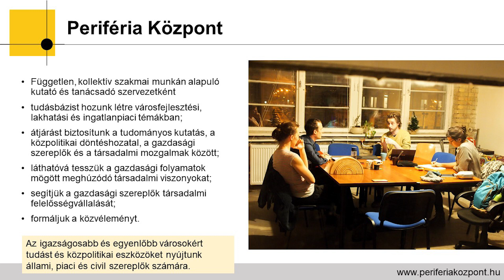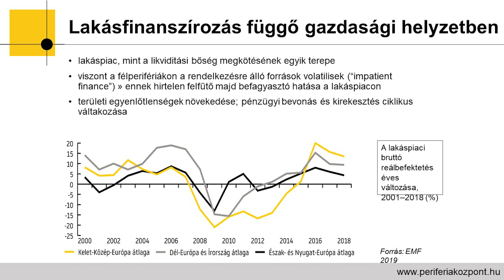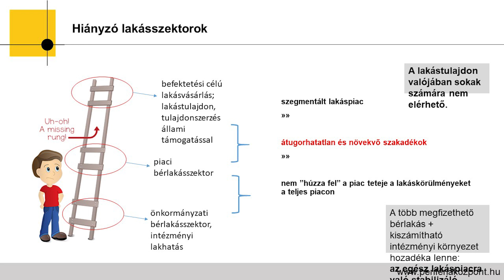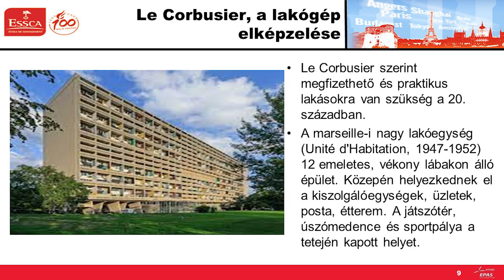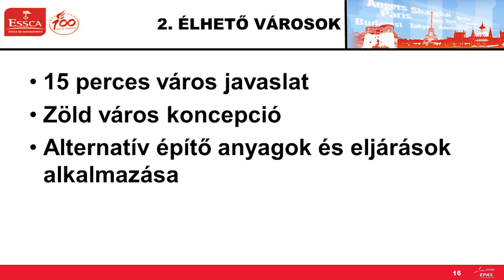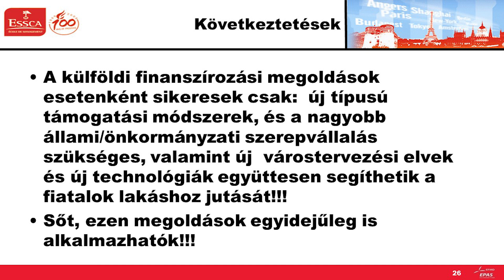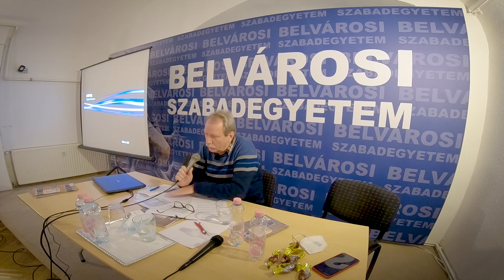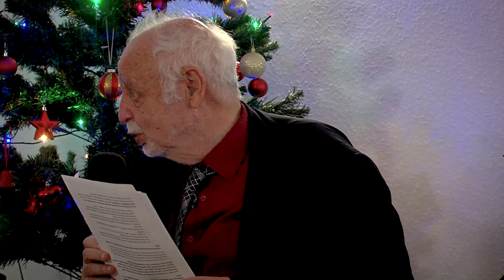2021.12.20.- Belvárosi Szabadegyetem - Kerekasztal-beszélgetés a lakáshelyzetről és lakáspolitikáról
Kerekasztal-beszélgetés a magyar lakáshelyzetről és lakáspolitikáról

Vendégeink:

Árva László közgazdász, egyetemi oktató
Kardos Péter közgazdász
Pósfai Zsuzsanna közgazdász, Periféria Közpolitikai és Kutatóközpont
Szabadkai Antal mérnök-közgazdász